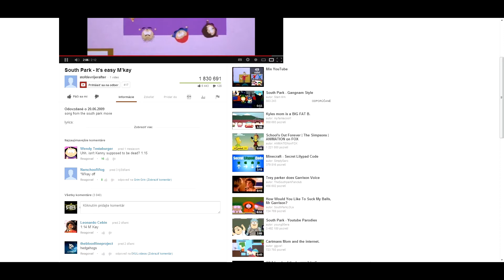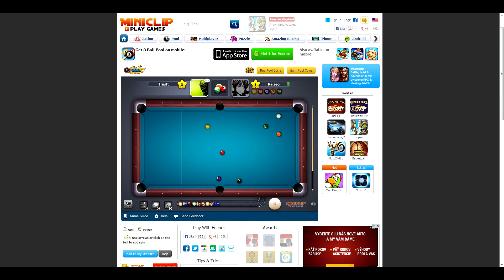#5. 8 Ball Pool MP -RBG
fifth madness continuesss witha niggaBall  -_-